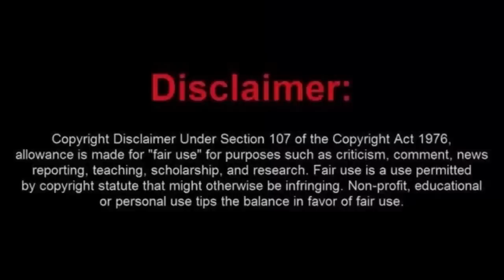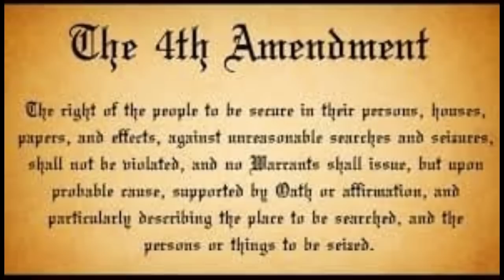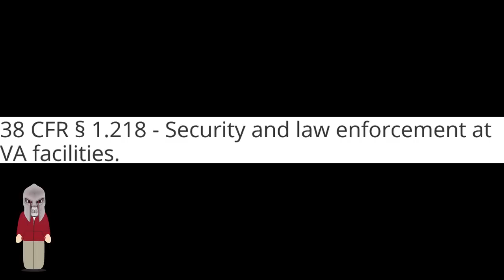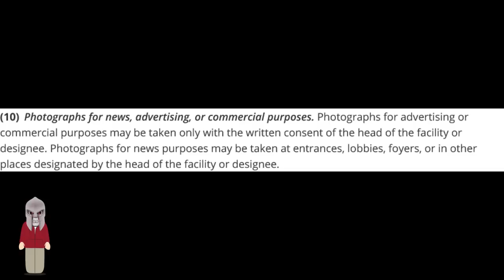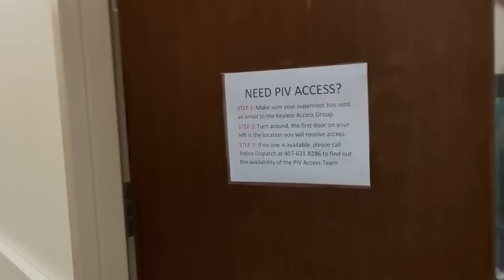Frauditor Arrested for Filming in a VA Hospital